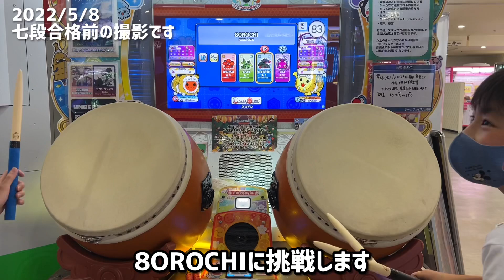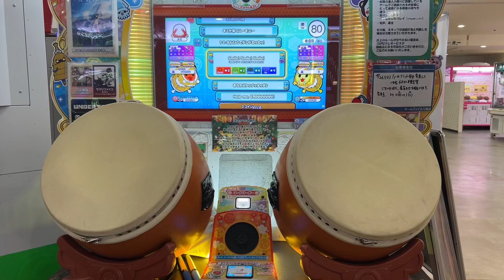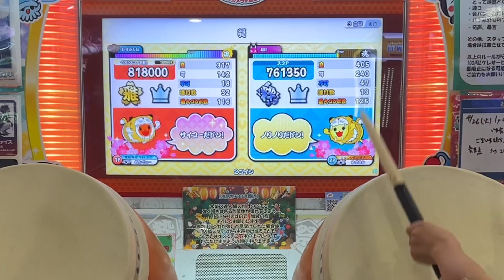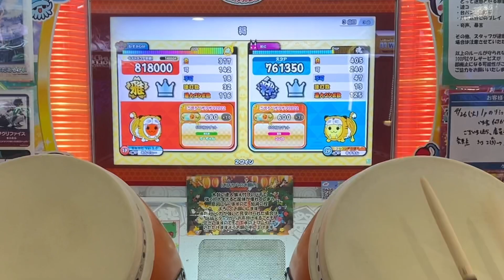Andyさんとセッション8OROCHI、Smile!Smile!Smile!、彁、WE WILL ROCK YOUに挑戦【太鼓の達人,小学生,ドンだー,三年生,キッズ,子供】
Andyさんとセッションで
8OROCHI、Smile!Smile!Smile!、彁、WE WILL ROCK YOUに挑戦しました。

たくみくんとセッションでSAKURA EXHAUST、WE WILL ROCK YOU、激運！七福ハッピークルーに挑戦【太鼓の達人,小学生,ドンだー,キッズ,子供】

四段金合格に挑戦だドン【太鼓の達人,段位道場,小学生,ドンだー,キッズ,子供】

★10をクリアするドン！ヒバナ、憎悪と醜悪の花束、双竜ノ乱、彁【太鼓の達人,小学生,ドンだー,キッズ,子供】

【太鼓の達人】小学3年生が七段に挑戦【段位道場,小学生,ドンだー,キッズ,子供】

金玄人なべ君とセッションで、おさかな毎日！さかなクンマスカットSmile!Smile!Smile以後別做朋友 The Distance of Love に挑戦だドン

【遠征】三重のララパークで太鼓やってきたドン【太鼓の達人,小学生,ドンだー,キッズ,子供】

ローテ楽しすぎ！〆ドレー2000、続〆ドレー2000、第六天魔王【太鼓の達人,小学生,ドンだー,キッズ,子供】

こーへー君と八段の課題曲に挑戦してみた！【太鼓の達人,小学生,ドンだー,キッズ,子供】

七段！段位ローテに挑戦したよ！！ユズキ、なべ君、まさきっき君【太鼓の達人,小学生,ドンだー,キッズ,子供】

小学4年生名人のまさきっきくんとセッションで初めて4+1のそれぞれの未来をクリアしたよ！【太鼓の達人,小学生,ドンだー,キッズ,子供】

あべのキューズモールでAndyさん、ゆう〜さんとセッション！マスカット、WE WILL ROCK YOU、プロミスザスター、タベルナ2000、THE IDOLM@STER

小4名人のまさきっき君とセガあべのキューズモールで￼セッション！THE IDOLM@STER、憎悪と醜悪の花束、WE WILL ROCK YOU、にゃーにゃーにゃー

毎夏翔さんとたくろうさんとセッションしたよ！大阪マイバチ販売(兼オフ会),太鼓の達人,小学生,ドンだー,キッズ,子供

なべ君とセッションで平等院鳳凰ドンvs鳥獣戯カッマスカット第六感阿修羅ちゃん【太鼓の達人,小学生,ドンだー,キッズ,子供】

フルコン祭や！キラメキラリ、ハッピーウェディング前ソング、アニマル、＋♂（プラス男子）【太鼓の達人,小学生,ドンだー,キッズ,子供】